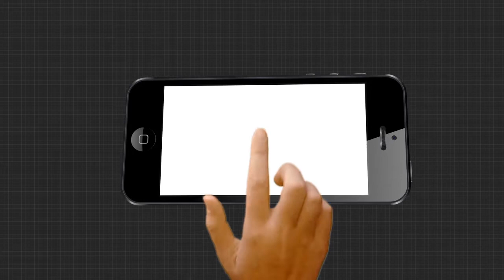ପ୍ରକାଶ ପାଇବ ପ୍ରଧାନମନ୍ତ୍ରୀ ମୋଦିଙ୍କ ପୁସ୍ତକ "ଲେଟର୍ସ ଟୁ ମଦର" ...